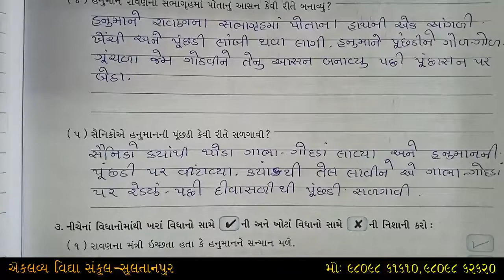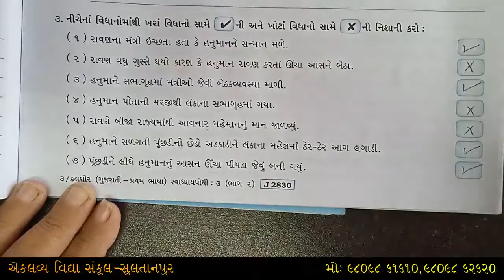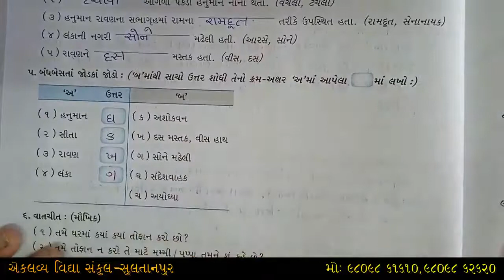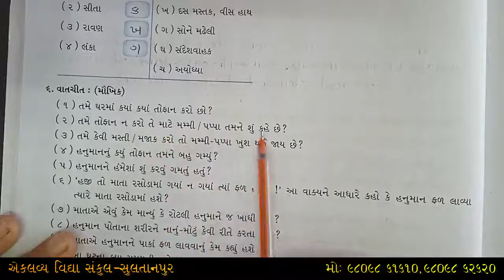ધોરણ : ૦૩ , કલશોર , પ્રકરણ : ૦૭ , એક છલાંગે દરિયો કૂદો , સ્વાધ્યાયપોથી , ભાગ : ૦૨